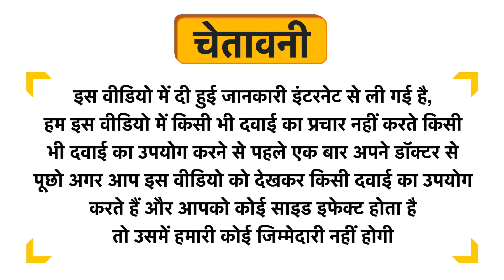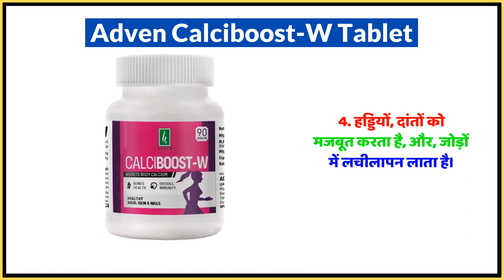Adven Calciboost-W Tablet Uses in Hindi | Side Effects | Dose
Adven Calciboost-W Tablet Uses in Hindi | Benefits | Side Effects | Dose